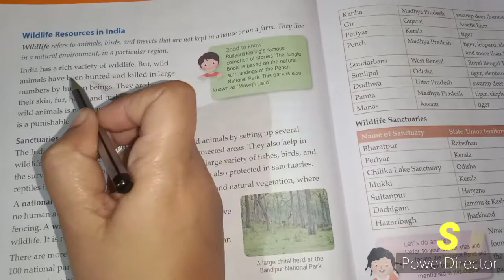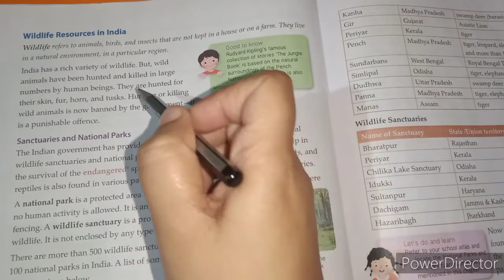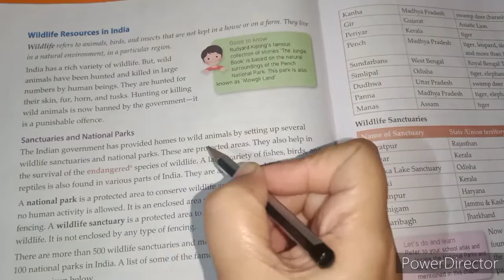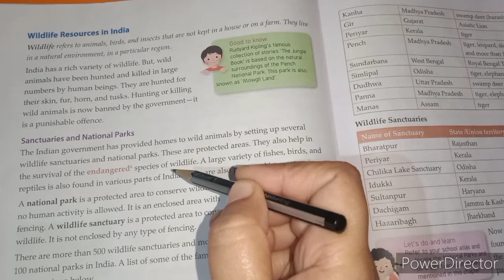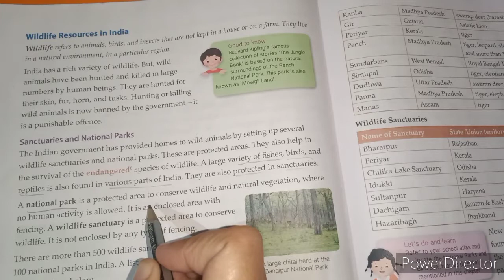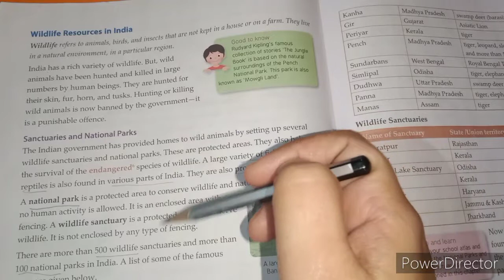Wildlife Resources in India || Class 4 - Social Study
हम जिस पृथ्वी पर रहते हैं उस पर हमारे साथ-साथ अनेकों जीव और जंतु भी निवास करते हैं। जैसे सूक्ष्म-जीवाणुओं से लेकर जोंक तक छोटे-छोटे पौधों से लेकर बड़े वटवृक्ष तक, चूहे, गिलहरी से लेकर हाथी और हिप्पोपोटामस तक छोटे-छोटे मछलियों से लेकर बड़े-बड़े ब्लू व्हेल तक सभी पृथ्वी पर एक साथ रहते हैं। यह पूरा आवासीय स्थल जिस पर हम रहते हैं। वह अत्यधिक जैव- विविधताओं से भरा है।

प्राकृतिक आवास में रहने वाले जीव-जंतुओं को वन्य जीवन के रूप में जाना जाता है। वनों और वन्य जीवन में तीव्र गति से हो रहे ह्रास के कारण इनका संरक्षण आवश्यक हो गया है। पेड़-पौधों एवं वन्यजीवों के प्राकृतिक आवास की सुरक्षा , पेड़-पौधों एवं वन्यजीवों के लिए जैव मंडल रिजर्व के स्थापना करना हमारा कर्तव्य है।